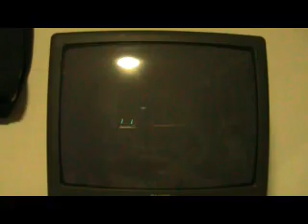Impulse Co-op 100% FC 660K 1st place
An Endless Sporadic - Impulse
660135
2031 Note Streak
100%

eddyf (Right) - Lead
balladechina212 (Left) - Bass

For ScoreHero Season 10 GH3 Co-op leagues semi-finals

1st place on ScoreHero all systems at time of upload.

*The audio is slightly desynched due to YouTube problems.